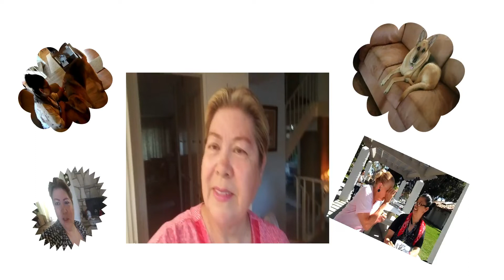CARNE DE RES CON CHILE.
Me prepare un guisado con la carne del caldo que prepare aller y me salio muy buena, es bueno guardar la comida y recocinarla.
Gracias por el apoyo que siempre me dan, gracias a Dios y a uds. por estar siempre pendientes de mis videos.